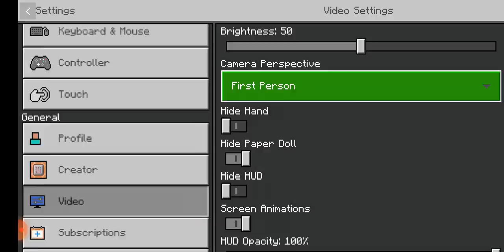part 1 serber